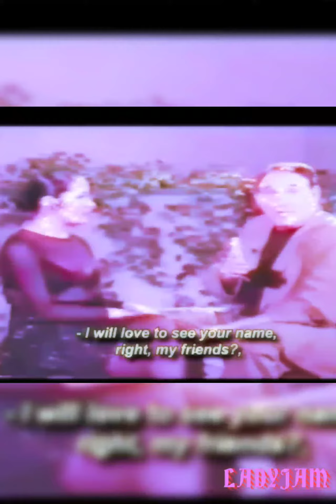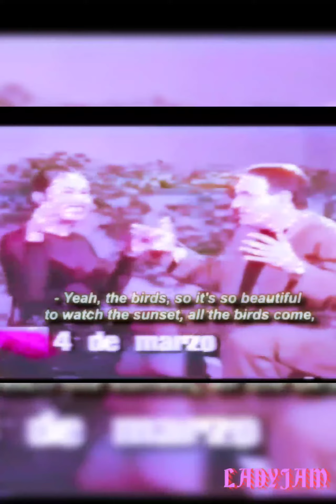me encata como el publico le gritaba a jajajja que linda